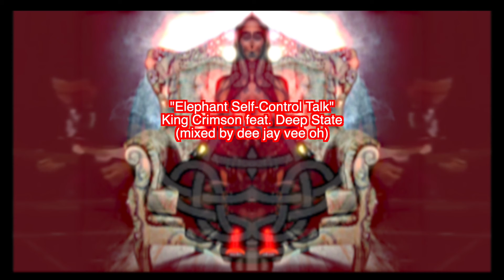"Elephant Self-Control Talk" (King Crimson feat. Deep State)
Peace.

-dee jay vee oh ♥